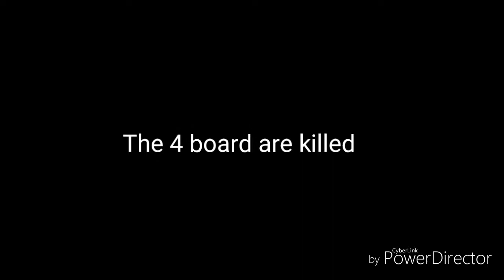Air force 579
The borad are killed only survivor is Capt.klam